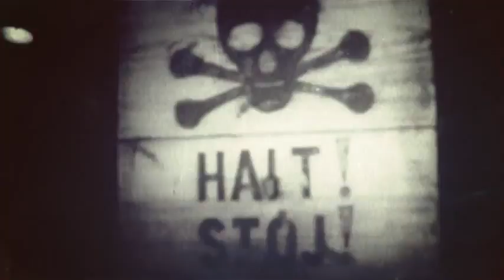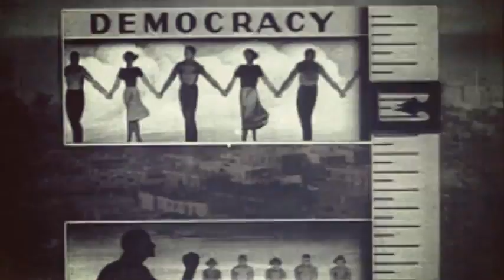Libertad - Kase.O Jazz Magnetism [Videoclip]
Segundo videoclip del disco en solitario de Kase.O junto a Jazz Magnetism.